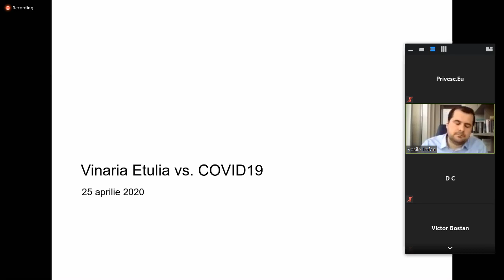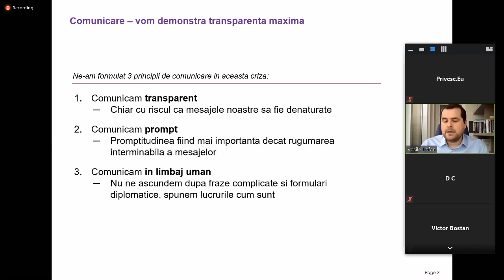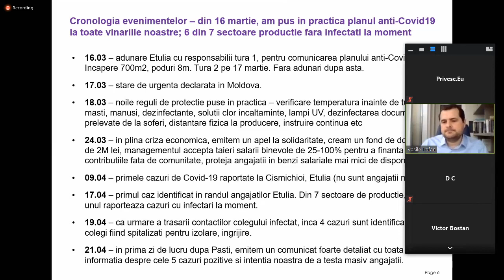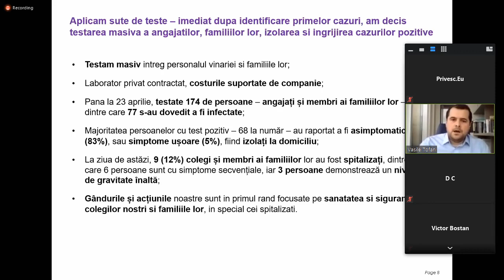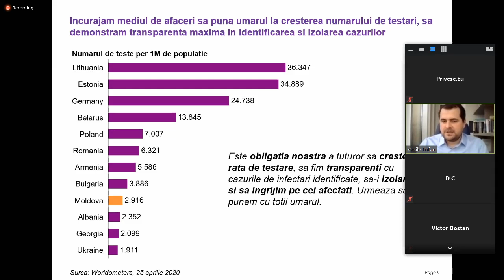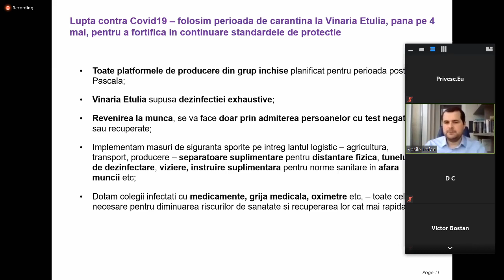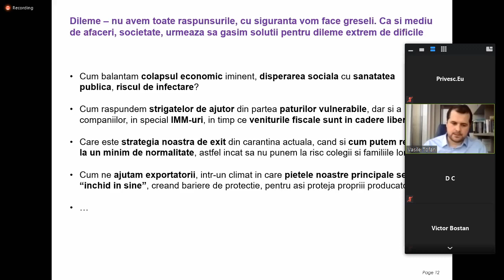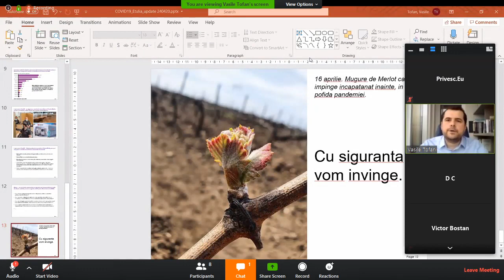Conferință de presă organizată de Vinăria Etulia privind situația infectării cu Covid-19 a personalu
Conferință de presă organizată de Vinăria Etulia privind situația infectării cu Covid-19 a personalului vinăriei